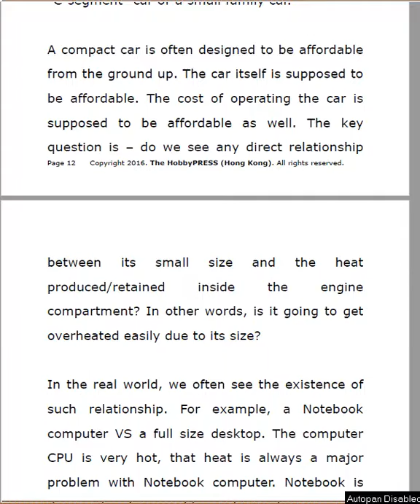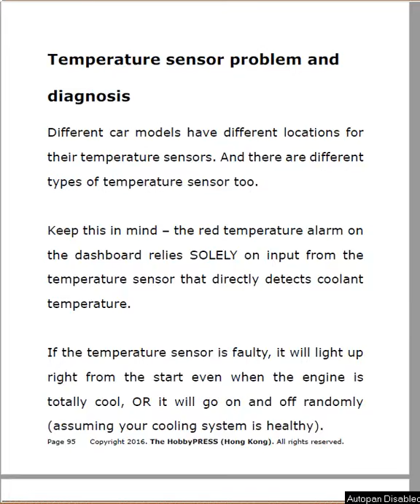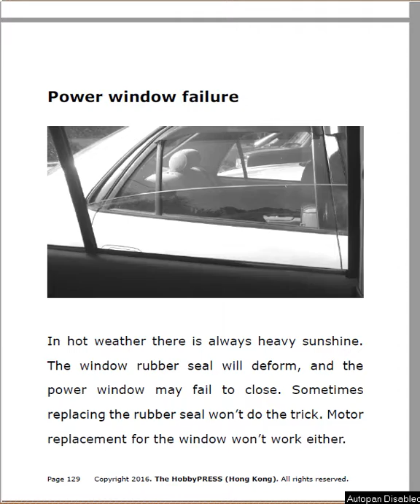HobbyPRESS book demo